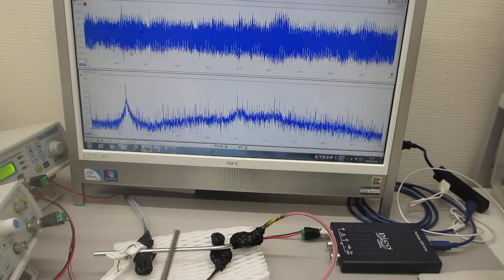超音波の伝搬状態を測定・解析・評価する ultrasonic-labo